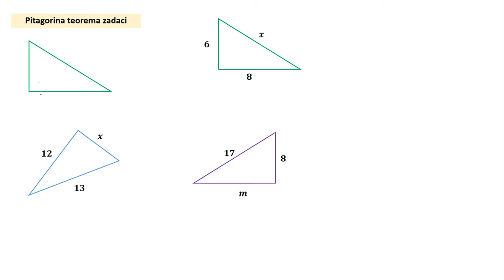Pitagorina teorema zadaci